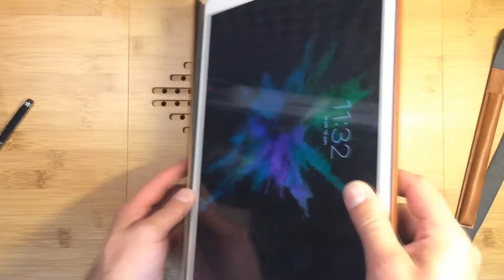Test produit par nolivier, reviseur amazon : housse Couverture iPad Pro 12.9 avec porte-pencil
Nous remercions noliver, reviseur sur amazon.fr, pour sa contribution et son test de notre housse couverture pour iPad Pro 12.9 avec porte-Pencil en cognac vintage :

Nous vous invitons à consulter les tests réalisé par nolivier

D'autres housses et accessoires pour iPad Pro sont disponibles dans notre boutique en ligne.